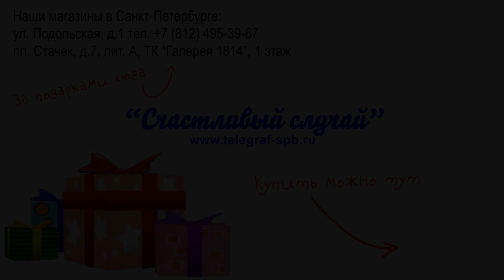Деревянные шашки (малые)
Размеры в сложенном виде: 30 x 15,5 х 4 см

Размеры в разложенном виде: 31x 30 х 2 см

Материал: дерево

Комплект шашек (12 белых, 12 черных)

Разметка нанесена (цифры и латинские буквы)

Упаковка: полиэтиленовый пакет

Точное место зарождения настольной игры шашки неизвестно. В связи с чем историки сходятся во мнении, что шашки изобретались параллельно в нескольких цивилизаций. Известно, что настольные шашки были популярны в древневосточных странах, однако так же известно, что в Европу шашки не были привезены, а являлись народным достоянием самых различных европейских стран. На данный момент, в зависимости от используемой доски, в правилах выделяют:  английские шашки, русские шашки, канадские шашки, бразильские шашки, и международные. Учеными установлено, что регулярная настольная игра шашки, положительно сказывается на умственных способностях личности.